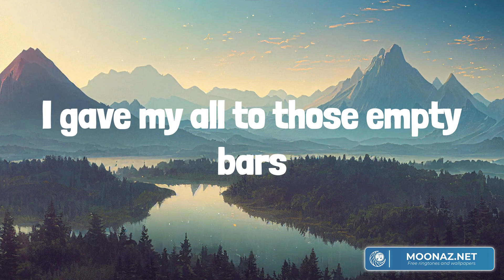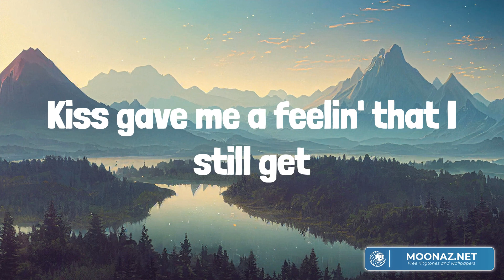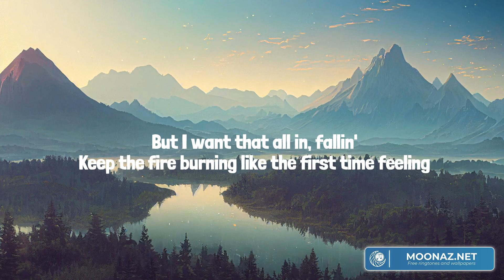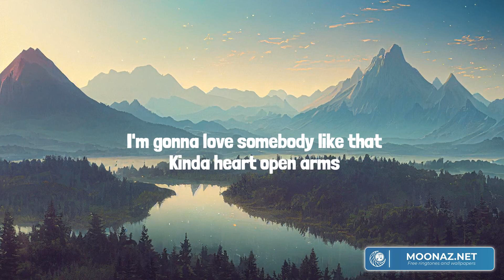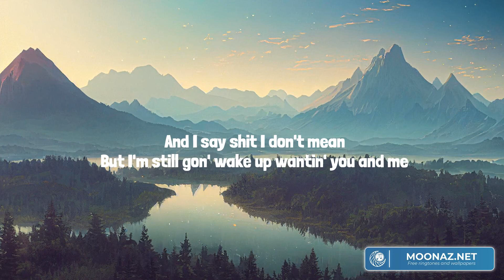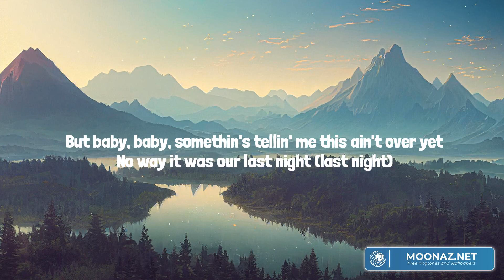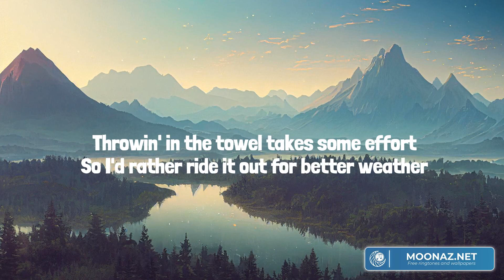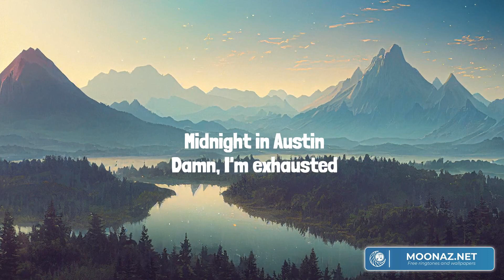God Gave Me A Girl (Lyrics Mix) Russell Dickerson, Tenille Arts, Morgan Wallen, Bailey Zimmerman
00:00 Russell Dickerson - God Gave Me A Girl
03:07 Tenille Arts - Somebody Like That
06:25 Morgan Wallen - Last Night
09:08 Bailey Zimmerman - Rock and A Hard Place

I gave it hell on Friday nights
All about that single life
I gave my mama a reason to pray
Didn't care about tryin' to change, no
I gave my all to those empty bars
They always left me with a broken heart
Never really ever gave love a thought
Man, as soon as I swore it off
God gave me a girl
Girl gave me a kiss
Kiss gave me a feelin' that I still get
Every time I look in her eyes
I don't deserve her and I don't know why
She gave me her hand
I gave her a ring
Then as soon as I could
I gave her my last name
Now I'm gonna give her forever
I knew what I wanted but He knew better
God gave me a girl, mm
Yeah, yeah
The boys gave me a hard time
'Cause I was givin' her all of mine
But the first time they met her is when they understood
Said, "How'd you get one so good?"
At just the right time
And I'd give her the world
'Cause she changed mine
Now I'm wanna give her forever
Oh, yeah, yeah
Yeah, yeah